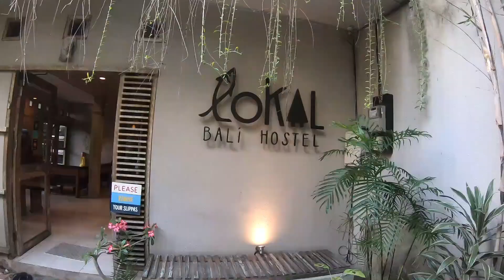Delhi to Bali Solo Trip, All You Need To Know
This was a very special trip for me as Bali was on my checklist for a really long time. I have tried my best to cover everything important in this video.
Please watch it till the end and let me know via comments what you think about it.  @VietjetOfficial @Itakimo_Bali

Cheers